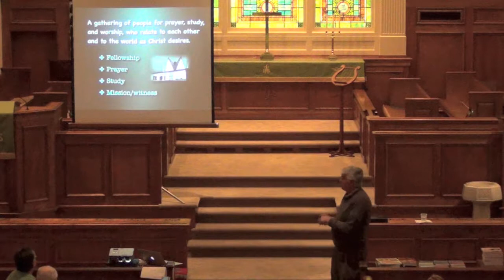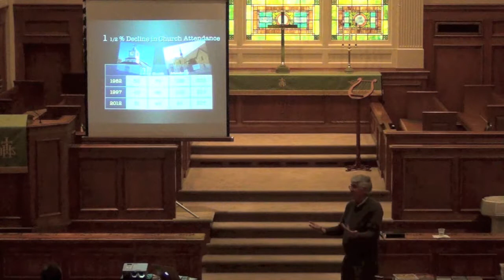Getting Your Church in Gear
"Change: Getting Your Church in Gear" Church is simple. Church is a gathering of people for prayer, study, and worship, who relate to each other and to the world as Christ desires. Keeping church simple, however, requires being willing to change. Most churches today are facing more change than they know how to deal with. Discerning where God wants your church to be next is critical. Understanding transition as a spiritual process is the key to getting there. This workshop provided practical tools for getting your church in gear.

The presentation was heldOctober 15, 2013  in the Sanctuary and is a continuation of the district's October Clergy Meeting, held earlier in the day at Memorial.

About the speaker:
Bill Kemp is the author of ten books including Reality Check 101: New Paths for a Changing Church (Amazon, 2013), The Church Transition Workbook (Discipleship Resources, 2004), and Holy Places, Small Spaces: A Hopeful Future for the Small Membership Church (Discipleship Resources, 2005).  Kemp is a member of the Western Pennsylvania Conference and a trained Intentional Interim pastor. He conducts workshops, writes, and serves as a pastor where needed. He is also an avid photographer, often combining images and church-fixing aphorisms on Facebook and his blog - for further resources, see his website is